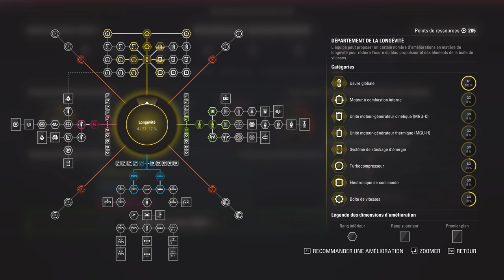F1 2017 - Carrière - S1E14 : Tenir jusqu'au bout ! [RoleplayTV]